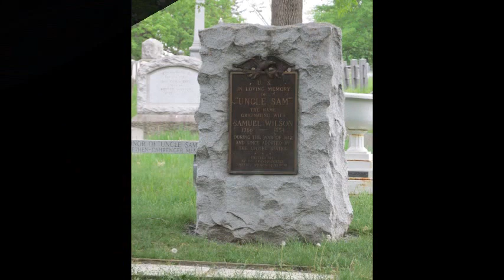Scenes from Oakwood Cemetery ~ a photographic tour